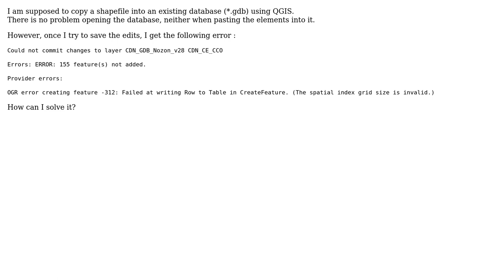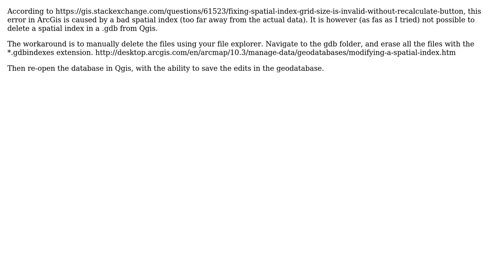GIS: Error when saving into .gdb file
With thanks & praise to God, and with thanks to the many people who have made this project possible! You are responsible for your own actions.